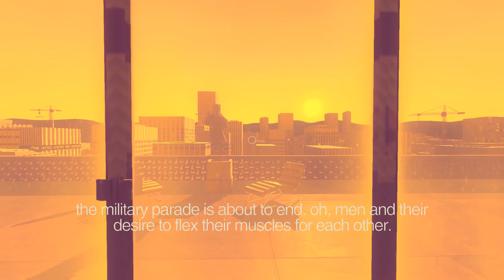Sunset Walkthrough Part 1 No Commentary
Sunset Walkthrough Part 1 No Commentary Gameplay

Sunset is a first person exploration game that takes place in a single luxurious penthouse apartment in the capital of a fictitious Latin American country in 1972. As housekeeper Angela Burnes you get to know the owner of the apartment, Gabriel Ortega, by going through his things while he is away. A relationship develops between two people who never meet while war breaks out in the city. A violent uprising has begun against the military regime that holds the country in a stranglehold. Will you get involved with the rebellion? Will Ortega? And if so, how?